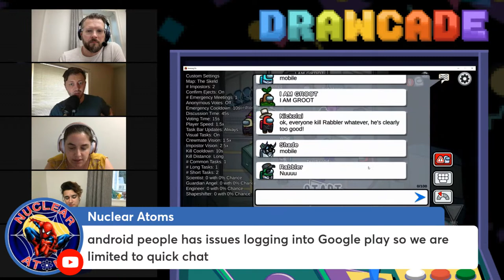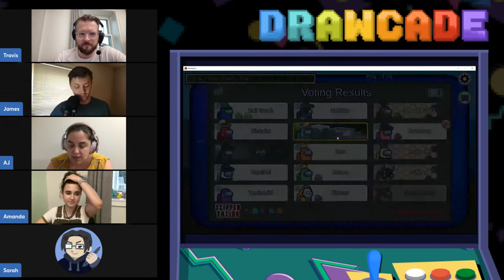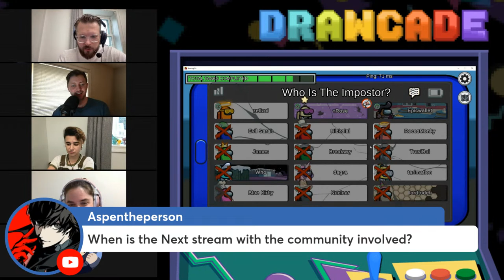Lowbrow Crew Plays Among Us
We're 3 years late, but who's counting?

Join the Lowbrow Crew as we try to remember which button does what and stumble through the spaceship-like newborn Imposters. It's nostalgia and chaos combined.

Any tips or superchats or bags of money thrown through our windows will go directly into the production of our upcoming series, MORTY KOMBAT SEASON 2!

HUGE THANKS TO OUR EXECUTIVE PRODUCER PATRONS
Jared
James Geary
Michael Silgero
Jonathan Powers
Adam Whaley
Fire Mother F*cker
Christian Miller
JimJam The Chimichanga Man
Grant Case
Ashton Withers
Mark Glatt
The Real Kit Nathaniels
Jeff Meyer
Henry Cipolla
Antoine Edoh
Dr.Nerdtaku
Chad Blackford
Fatimah
Pollocabra
Matthew Duchock
Russell Downing